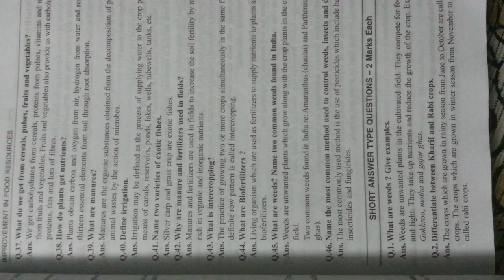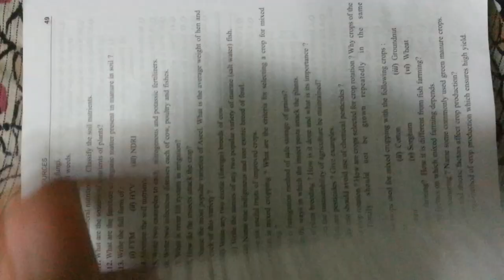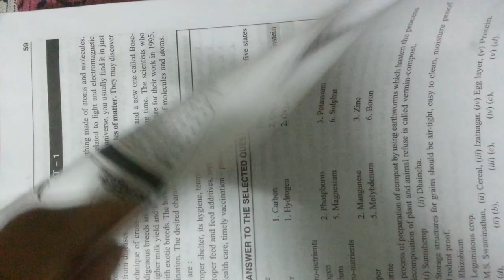Most important questions of science class 9 chapter - improvement in food resources